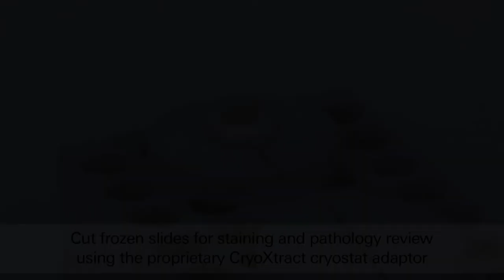Cryoxtract- Wheaton Frozen Tissue Aliquotting and Storage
CryoXtract's CXT350 Frozen Sample Aliquotter, when paired with WHEATON's CryoELITE tissue vials, represents an important step forward in process and labware standardization for the biobanking and scientific research community. This solution allows for optimal storage and access to frozen tissue samples, helping researchers maintain the long-term integrity of their biospecimens.